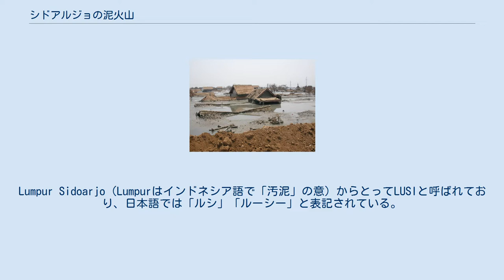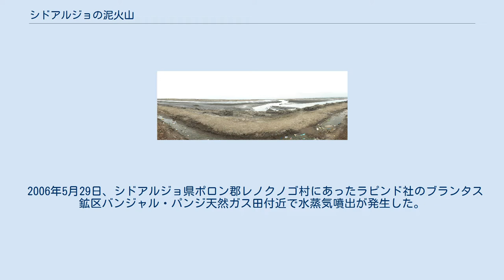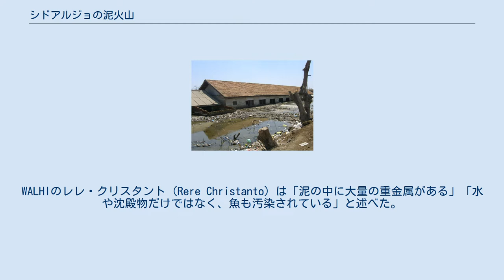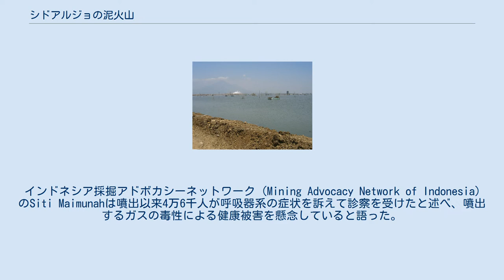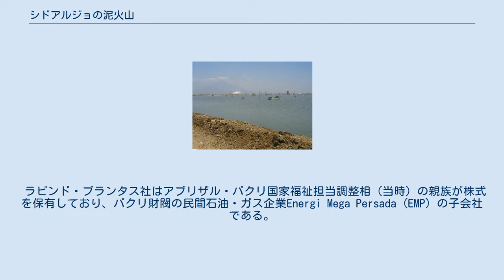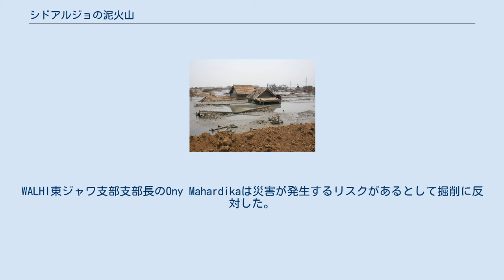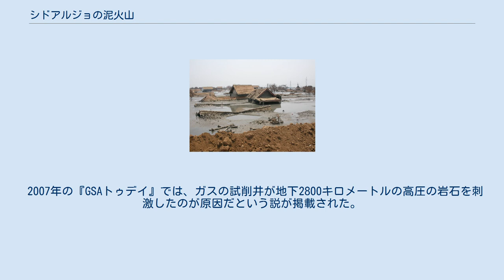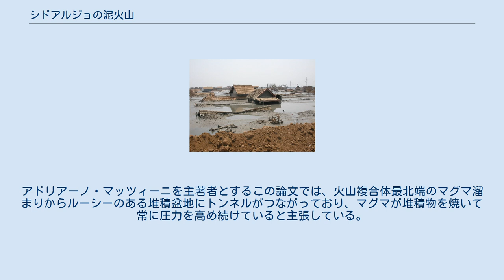シドアルジョの泥火山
シドアルジョの泥火山（シドアルジョのでいかざん）とは、インドネシア東ジャワ州シドアルジョ県で2006年5月29日に発生した世界最大の泥火山。
泥土噴出事故としても過去最大規模の被害をもたらした。
Lumpur Sidoarjo（Lumpurはインドネシア語で「汚泥」の意）からとってLUSIと呼ばれており、日本語では「ルシ」「ルーシー」と表記されている。
本記事では、泥火山「ルーシー」およびその噴出による被害について記載する。
 道路から望む泥に没した地域。
 2006年5月29日、シドアルジョ県近郊にあった天然ガスの試削現場から高温の汚泥と有毒ガスが噴出し始めた。
ジャワ島では泥火山自体は珍しいものではなかったが、ルーシーはこれまでの泥火山と規模が違い、最大で一日あたり18万立方メートルの汚泥を噴出した。
2011年時点でダラム大学の研究チームは泥の噴出が今後26年間続くと予測している。
発生から11年が経過した2017年時点でも泥の噴出は継続しており、2017年時点までに13人が死亡し6万人が自宅を放棄して避難した。
泥土は16平方キロメートル近くに広がり、高さは最大で40メートルに及んだ。
この噴出について地震が原因の自然的なものか、それとも天然ガス田の掘削が原因の人為的なものか意見が分かれており、当時掘削を行っていた石油・天然ガス採掘会社のラピンド・ブランタス (Lapindo Brantas) は自社の専門家は地震が原因だとしていると主張、現地住民には援助金を約束したが、2016年時点でも未払いの補償金がある。
 シドアルジョの泥火山は世界最大のものであり、現地には泥火山ツアーなどで観光客が訪れている。
また、被災者や失業者の中には観光ガイドや観光客向けのオジェック（バイクタクシー）など、観光客を相手に生計を立てている人々もいる。
 泥流により破壊された景色（2014年） 2008年の『ナショナルジオグラフィック』に掲載された記事によれば、国際通貨基金の推定する被害総額は37億ドル（4000億円）でありインドネシアのGDPの1パーセント近くにのぼったという。
2013年のBBCの報道では経済損失は40億ドルを超えるとしている。
2015年の『AFP』と『フィナンシャル・タイムズ』の報道によれば、被害額は27億ドル（約3300億円）と推定されている。
 近隣都市間の幹線道路も泥の被害にあった。
スラバヤ-マラン間の高速道路と鉄道が泥の被害を受け、前者は泥により度々閉鎖され、後者は枕木が泥に埋もれレールが屈折するトラブルが発生した。
現地の日本語新聞『じゃかるた新聞』によれば、東ジャワ広域で交通や物流が麻痺する事態に発展、後に迂回路となる高速道路が建設されたという。
 2006年5月29日、シドアルジョ県ポロン郡レノクノゴ村にあったラピンド社のブランタス鉱区バンジャル・パンジ天然ガス田付近で水蒸気噴出が発生した。
3日後の6月1日には突然50度の泥が水蒸気と共に噴出した。
泥の噴出量は当初の1日5000立方メートルから2カ月後には1億2600万立方メートルまで増加し、同年10月時点で被害面積は415ヘクタール（4.15平方キロメートル）に及び4つの集落が壊滅、家屋1640件などが被災し住民約9100人が家を失い避難した。
また被害地域には中小工場の密集する地区もあり、工場20件も被害にあった。
同年11月には地下のパイプラインが泥の圧力で爆発する事故が発生した。
噴出現場を通過する高速道路の付近で国有石油会社プルタミナのパイプラインが爆発、土木作業員や高速道路の職員など13人が死亡した。
また、十数人が重軽傷を負った。
 JOGMECジャカルタ事務局長のレビューによれば2007年に被害地域は3郡の12村、640ヘクタール（6.4平方キロメートル）に拡大、2008年には728ヘクタール（7.28平方キロメートル）に達した。
東北大学の呉修一らの論文では2011年時点で6.5平方キロメートルが泥水に浸かり、3万人以上に影響が発生したとしている。
また、少なくとも1万人が移住せざるをえず、BBCでは7平方キロメートルが埋まり家のない家族が1万3千残されていると報道された。
JOGMECのレビューでは2012年8月時点で被害地域に家屋や土地を保有していた住民が1万1881世帯あるとしており、またインドネシアの国家人権委員会 (KOMNAS HAM) の発表に...